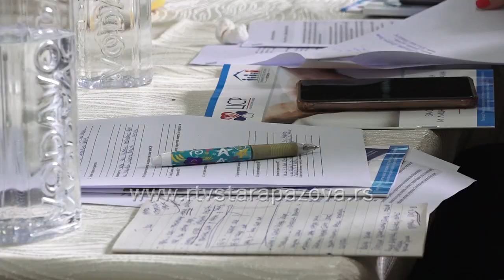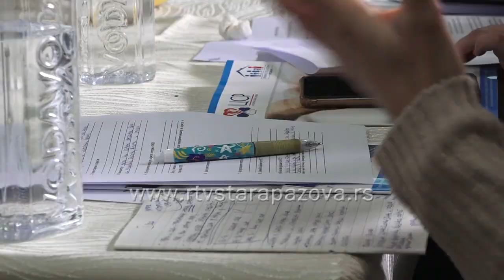Obuka socijalnih radnika za programe hraniteljstva za odrasle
U Centru za socijalni rad održana je obuka za profesionalce drugih Centara za socijalni rad na temu pružanja smeštaja za odrasla lica i lica sa invaliditetom ili sa smetnjama u razvoju.